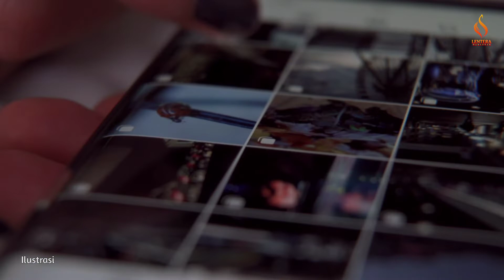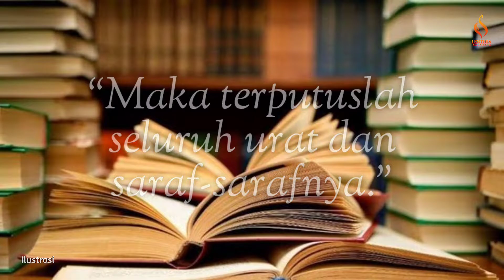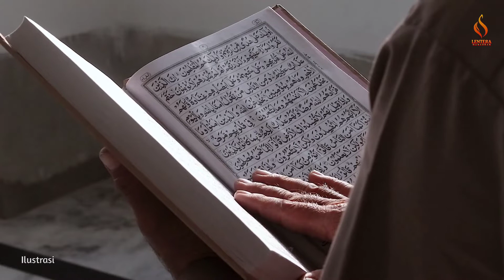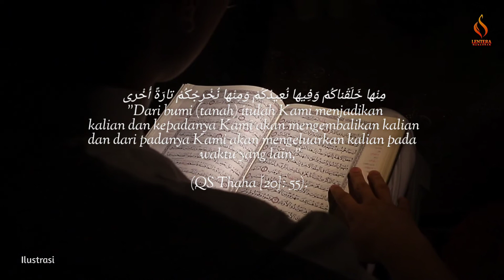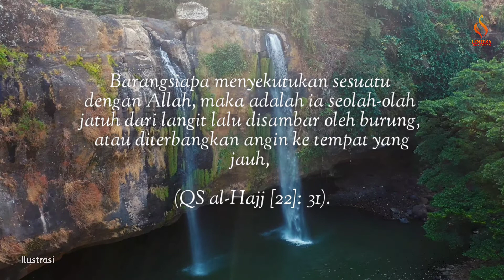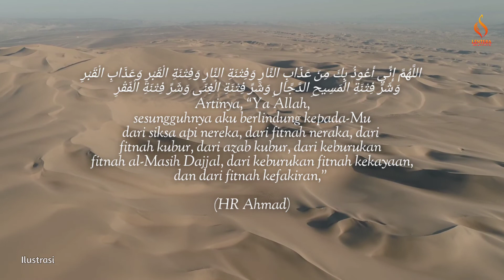Cara Malaikat Maut Mencabut Ruh Kufur Dan Dzolim Dan Perjalanan Ruhnya